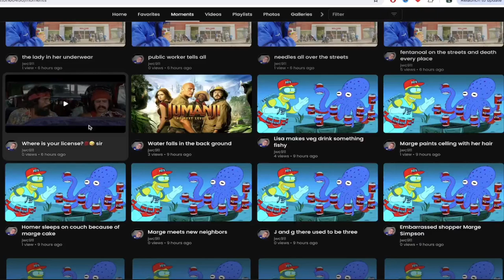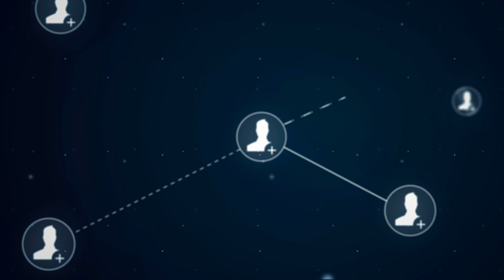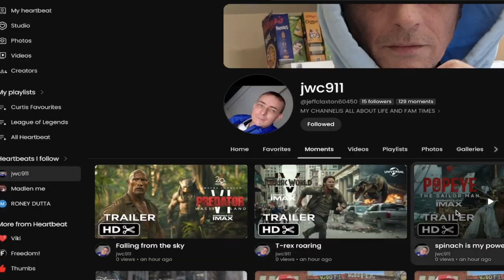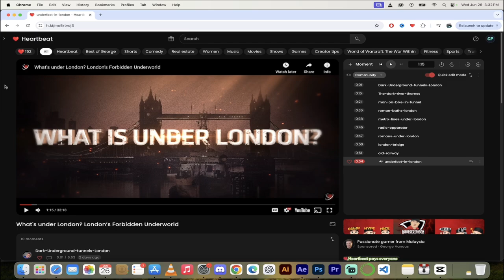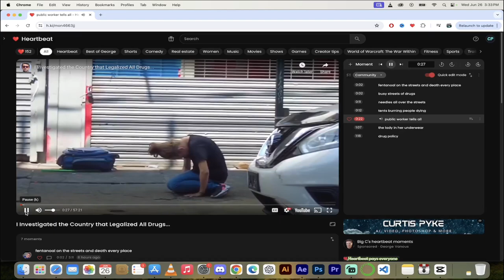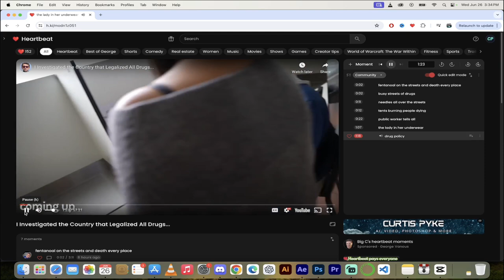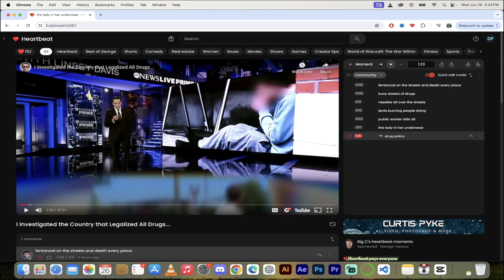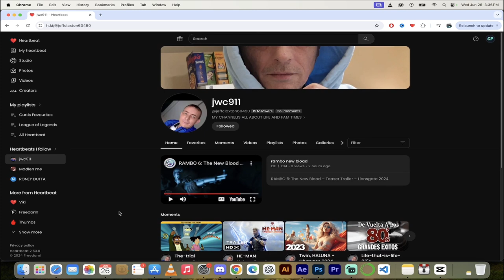Meet JWC911 - Heartbeat Partner Spotlight!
Hello Heartbeaters! Today, we're shining a spotlight on an incredible channel: GWC 911. If you love captivating moments and diverse content, you're going to love this channel. I've linked his channel in the description below, so be sure to check it out and support his work!

0:00 - 0:25
We're diving into the unique and fascinating moments curated by JWC 911. Jeff has an amazing knack for capturing the best scenes from a variety of genres. Let's explore some of his top moments together.

0:25 - 0:45
Jeff covers everything from iconic movie scenes to insightful documentaries. One standout series discusses the contrasting effects of drug legalization in Portugal versus the U.S., highlighting the differences in outcomes.

0:45 - 1:04
From classic comedy with Cheech and Chong to intriguing documentaries about London's underground, Jeff's collection is diverse and engaging. His selection of content keeps you on your toes, never knowing what fascinating moment you'll discover next.

1:04 - 1:23
As an action movie enthusiast, Jeff's spotlight on the latest action films, including the intriguing new release "The Gangster," caught my eye. His ability to pick out the most gripping scenes is impressive and keeps his audience hooked.

1:23 - 1:45
Jeff's humor and candid style make his channel a joy to watch. Whether he's highlighting a scene for its cultural significance or its sheer entertainment value, his commentary adds a unique flavor to each moment.

1:45 - 2:33
One particularly fascinating video is about the hidden ruins beneath London. Jeff takes us step-by-step into the underground depths, uncovering historical treasures that you might never have known existed.

2:33 - 3:07
In another compelling video, Jeff explores the tragic impact of fentanyl in America, contrasting it with Portugal's more successful drug policies. This video is both informative and eye-opening, shedding light on a critical issue.

3:07 - 3:26
Jeff even touches on historical discoveries, like the burial site of an English king found under a parking lot. His content spans a broad spectrum of interests, making his channel a treasure trove of knowledge and entertainment.

3:26 - 4:15
One of Jeff's standout videos is a deep dive into the drug policies in different countries and their varying results. His analytical approach and insightful commentary make for a compelling watch.

4:15 - 5:04
Jeff's exploration of the fentanyl crisis in America is particularly powerful. By interviewing public workers and highlighting the devastating effects of the drug, he brings a human element to the story.

5:04 - 5:23
What sets Jeff apart is his ability to find and highlight diverse content. From historical documentaries to current issues, his channel is a testament to the power of storytelling and information.

5:23 - 6:13
Jeff doesn't shy away from controversial topics. His video on Oregon's drug decriminalization experiment, inspired by Portugal's policies, raises important questions about what factors contribute to successful drug policies.

6:13 - 7:09
Jeff's channel is a goldmine for movie buffs, with moments from classics and hidden gems alike. His find of an old Jason Statham movie, "The Gangster," available in full on YouTube, is a perfect example of the unexpected treasures his channel offers.

7:09 - 7:38
In conclusion, JWC 911 is a channel you don't want to miss. Jeff's ability to capture and comment on a wide range of moments makes his content both entertaining and enlightening.